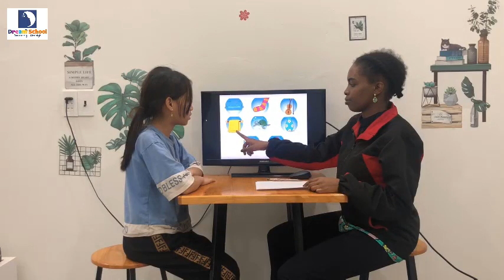Speaking test Jingle bell Elysia